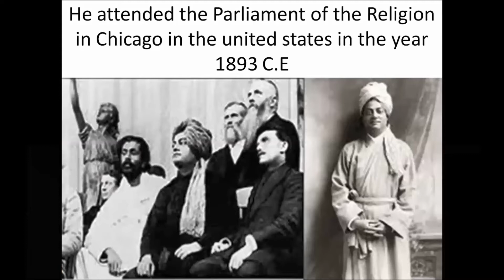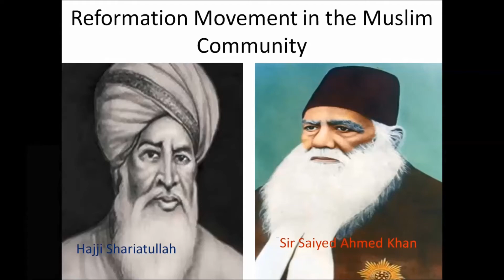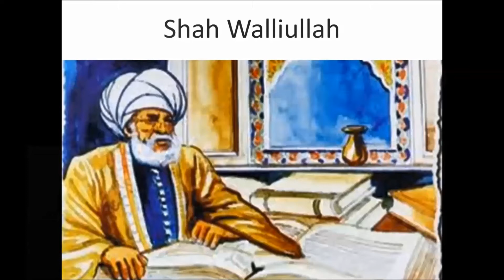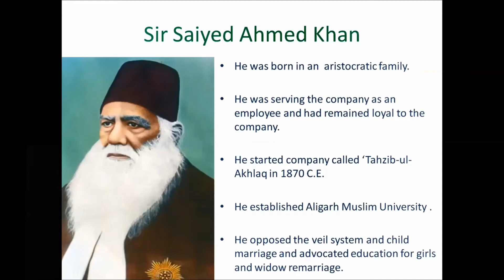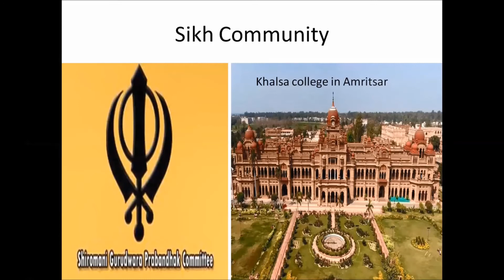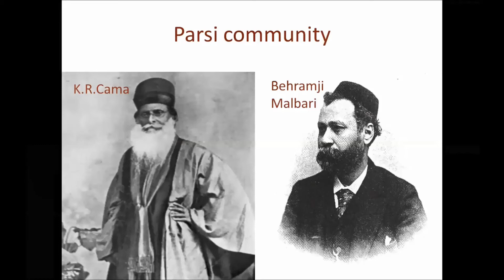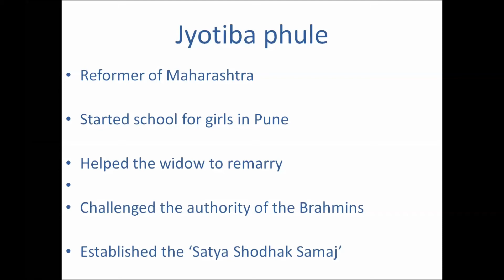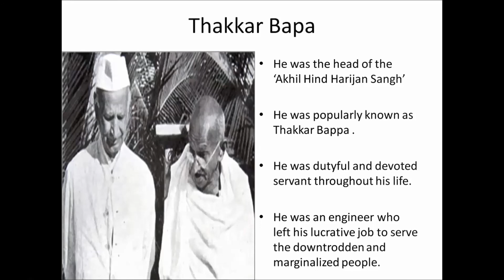GSEB Std 8 SS Semester 2 Lesson no 1 Socio Religious Reforms part 2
GSEB Std 8 SS Semester 2 Lesson no 1 Socio Religious Reforms part2
Swami Vivekanand
Reforms in Muslim Community
Reforms in Sikh and Parsi Community
Information on Jyotiba Phule and Thakkar Bapa